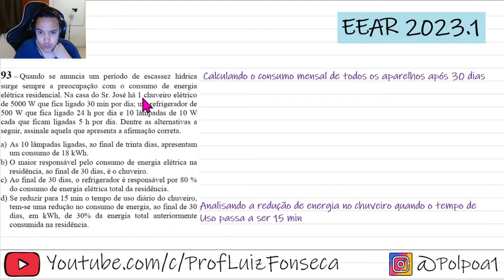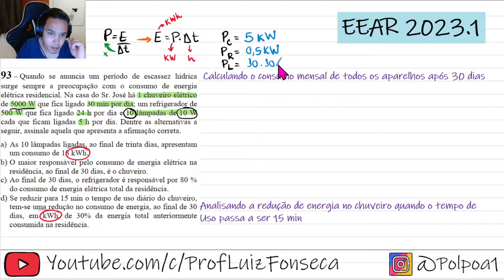EEAR 2023 - Quando se anuncia um período de escassez hídrica surge sempre a preocupação com o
Quando se anuncia um período de escassez hídrica surge sempre a preocupação com o consumo de energia elétrica residencial.

Na casa do Sr. José há 1 chuveiro elétrico de 5000 W que fica ligado 30 min por dia; um refrigerador de 500 W que fica ligado 24 h por dia e 10 lâmpadas de 10 W cada que ficam ligadas 5 h por dia. Dentre as alternativas a seguir, assinale aquela que apresenta a afirmação correta